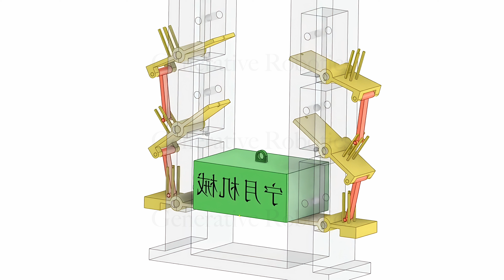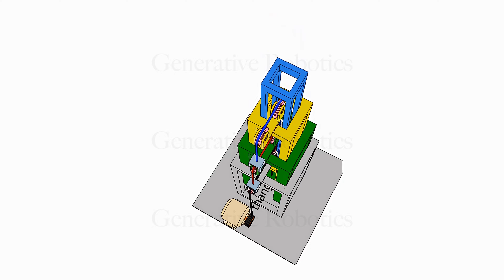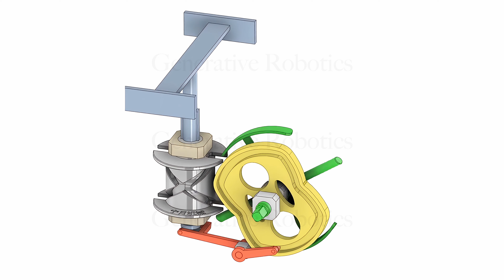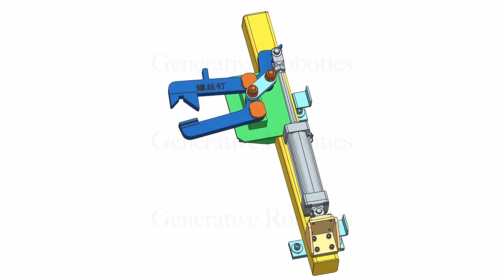ABU Robocon 2024: Exploring Advanced Designs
Join us in this deep dive into the exciting world of ABU Robocon 2024! 🤖✨ This video is your ultimate guide to understanding the cutting-edge mechanisms designed for the upcoming competition. From innovative ball picking strategies to intricate seedling picking and placing techniques, we've got it all covered.

🔍 What You'll Learn:

* Ball Picking Mechanisms: Discover how robots can efficiently pick up balls with precision.
* Seedling Picking and Placing: Learn about the delicate yet powerful methods used for handling seedlings.
* Ball Placing Techniques: See how robots accurately place balls in designated zones.
* Silo Zone Movements: Explore the strategies for navigating the challenging silo zones.
* Extension Mechanisms: Uncover the secrets behind extending robotic arms and tools.

👨‍🔧 Whether you're a robotics enthusiast, an engineering student, or just curious about the future of robotics, this video is packed with insightful information and detailed analysis.